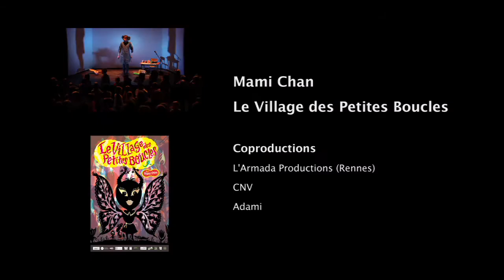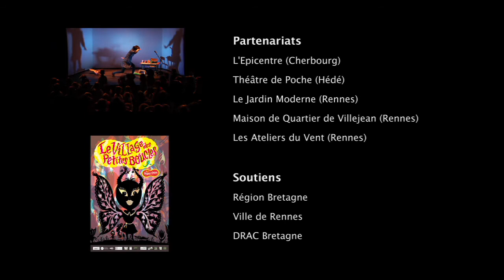Le village des petites boucles - Mami chan - teaser